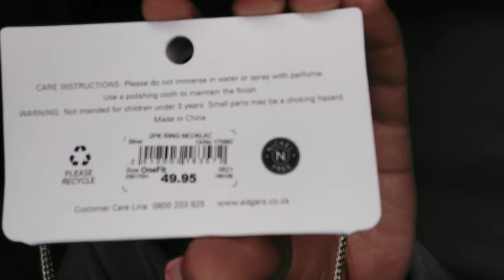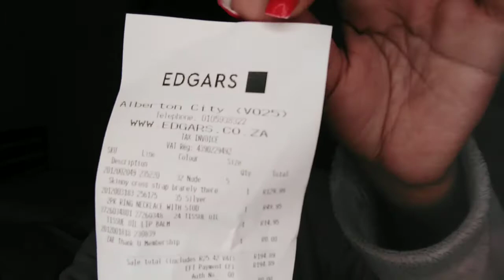MINI SKIRT HAUL ft. Edgars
Hey

I hope you are doing well and still keeping safe at all times. Thank you for the continuous support and love you've given me since day one. May God bless you all. Love you! ❤️

Musician: LiQWYD